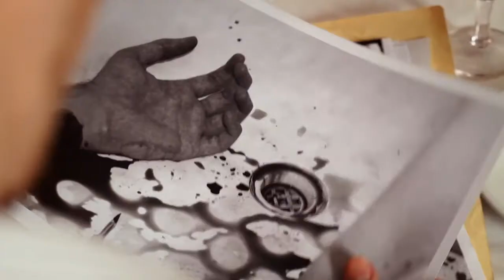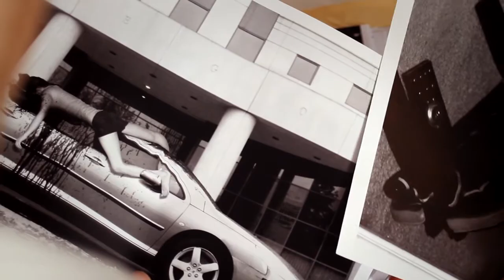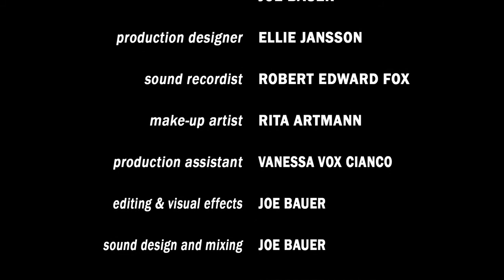AN ANGEL OF LIGHT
A detective explains her latest and most bizarre case to her husband over their anniversary dinner... or DOES she? A series of kooky occurrences, including some horrendously bad background noise, lead us to believe that som'n straaaange goin' awn up in 'ere. Can you figure out what it is?
Answer: yes.